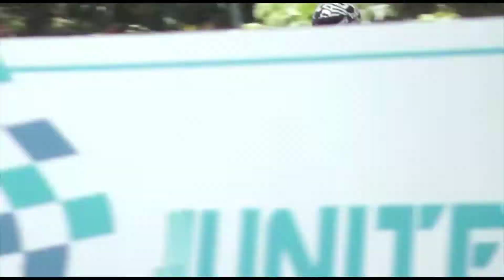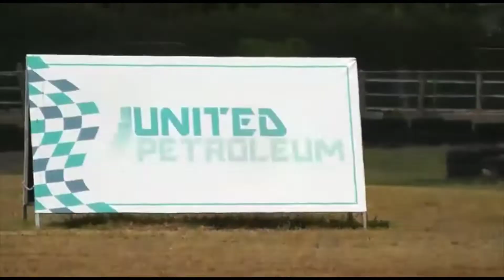Rainiel Toribio❌Victor Domínguez❌ Batatica Jr Práctica 1ra Puntuable Copa Michelin Grupo Alonzo